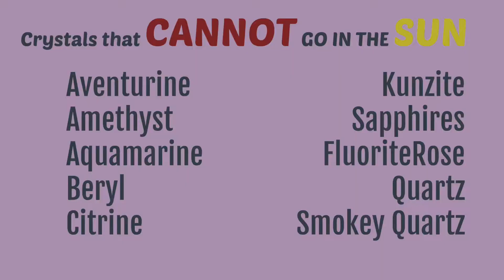Spell Casting 101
GOOD STUFF DOWN HERE!

Etsy Shop